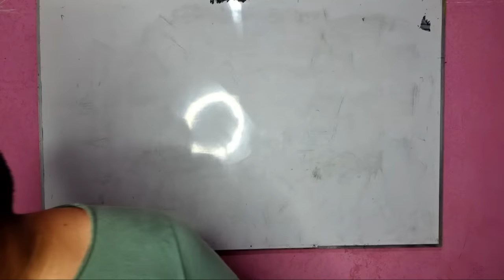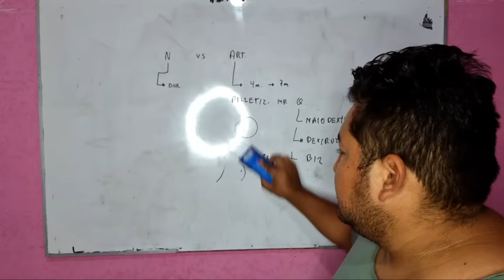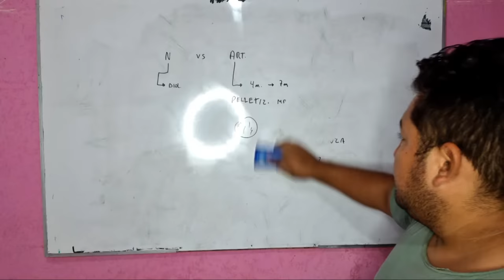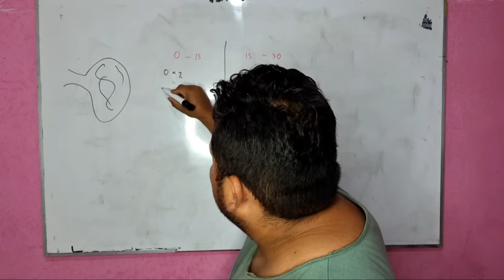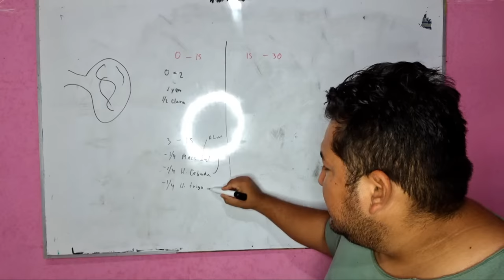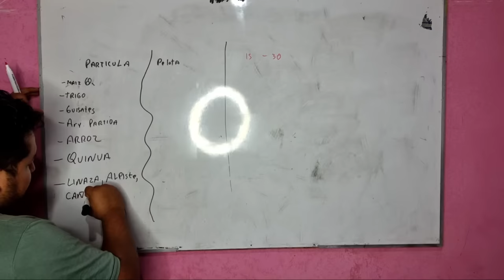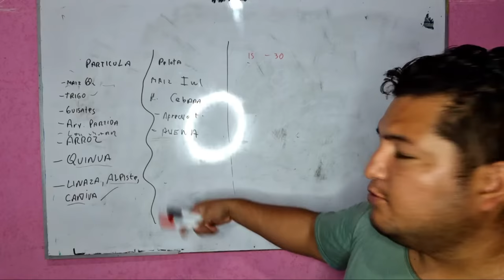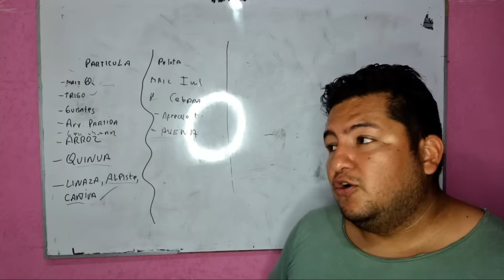ALIMENTO PARA POLLOS | Natural vs Artificial 🚀